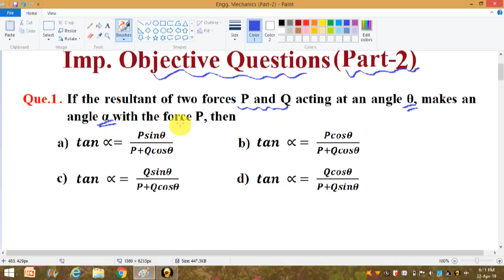Imp. Objectives (Part-2) of Engineering Mechanics | Maharashtra Engineering Services Pre Exam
How  to Purchase Notes: To get notes, click the link given in the description box. Then fill your details & click on "Next". Then select payment Method & after payment is done, finally, you get the download option. Now you can download these notes.